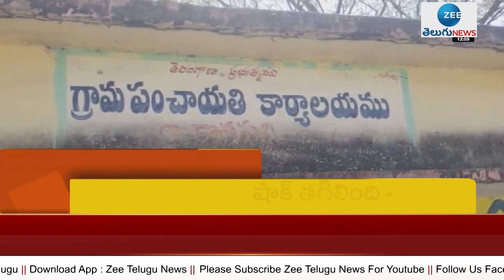Headlines: Kishan Reddy-BRS Party | kamareddy Master Plan | Aero India 2023 Show | ZEE Telugu News